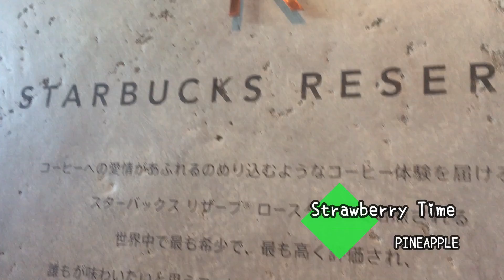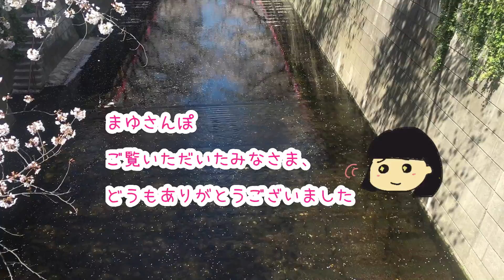PINEAPPLE ボーカルまゆと巡るお花見ツアー!? 聖子ちゃんの春の曲とともに、満開の桜をおたのしみください★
パイチャンをご覧のみなさま、こんにちは（＾＾）

ボーカルのまゆと申します。先日、満開の桜見たさに、有休をゲット！目黒川と隅田川の桜を見ながらお散歩してきました。

ひとりのお花見もすっごく楽しいです！…と言いつつ、誰かと喜びを共有したくて、母にテレビ電話して桜を見せたり、パイナップルのグループLINEにメッセージ送りまくったり…、かまって攻撃してしまいました＾＾；

ついでに…といってはなんですが、すごい行列のスターバックスにも、潜入しましたよ。

聖子ちゃんの春の曲とともに、ゆるっと、おさんぽにお付き合いいただけたら幸いです。よろしくお願いします♪

【2019 PINEAPPLE LIVE INFORMATION】 *2019/4/4現在

① 2019年4月21日（日）

15:00開場 15:30開演  チャージ 1,500円 + 1 drink（予定）
２番目の出演で、16:45～17:45、１時間たっぷり演奏します。

② 2019年5月18日（土）　立川いったい音楽まつり
17:10～ たちかわ中央公園で30分間のライブをします。

③ 2019年8月31日（土）
渋谷　GARRET udagawa　*お昼の予定です

時間、チャージ等の詳細は、確定次第、更新いたします。
一緒に懐かしく楽しい時間を過ごしましょう。
みなさまにお会いできることを楽しみにしております。